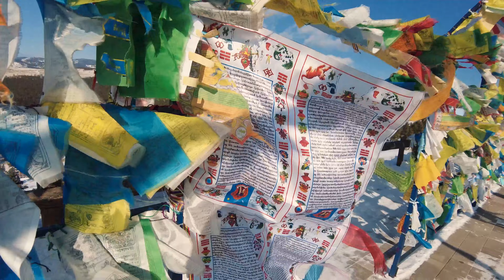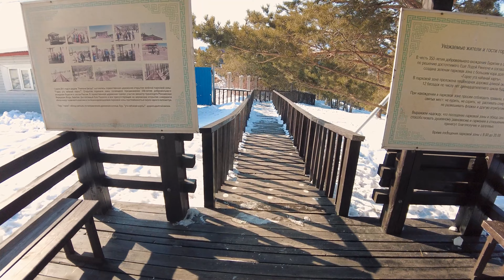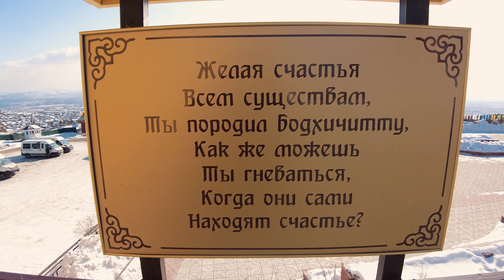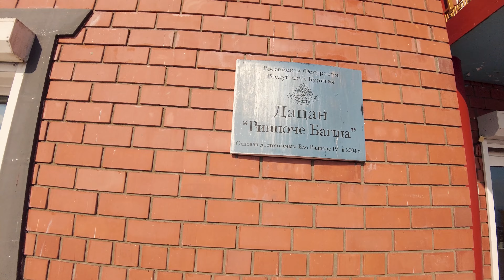Meditative walk around 4k the Buryat Datsan Rinpoche Bagsha in Ulan-Ude February 2022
Meditative walk in 4k along the Buryat Datsan Rinpoche Bagsha in Ulan-Ude.
An interesting datsan, located on a mountain. February 2022. Datsan Rinpoche Bagsha Republic of Buryatia, Ulan-Ude.

Use for video:

Small camera
Action camera
Larger camera
SD Card
Micro SD
Travel backpack
Larger backpack
24mm GM
85mm 1.4 GM
35mm 1.4 GM
16-35 GM
100-400 GM
DJI Wide-Angle Lens
Pellking OSMO